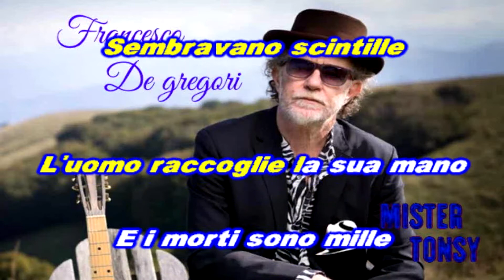Francesco De Gregori - San Lorenzo karaoke